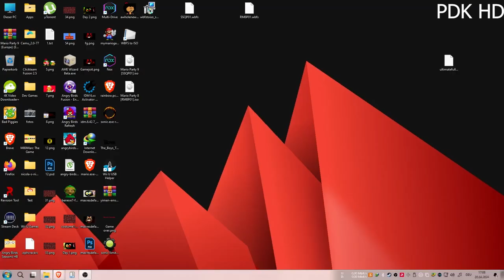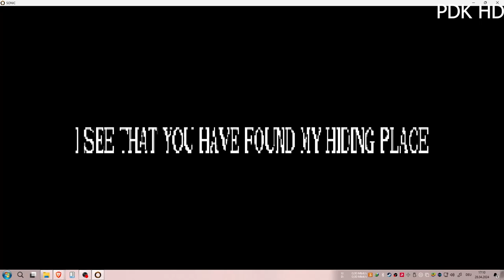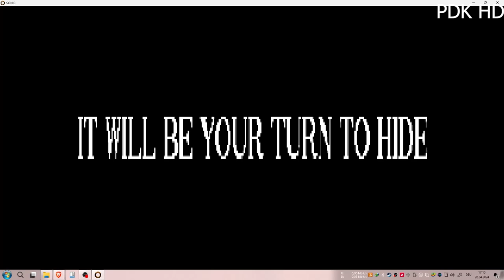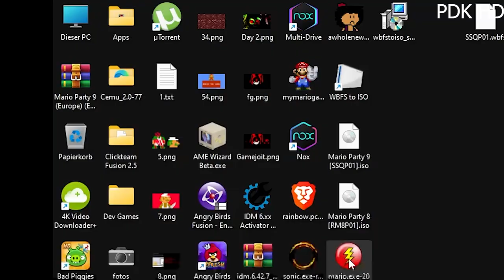Sonic.exe RE-TAKE by PinkSonic323 And Mario.exe but even worse